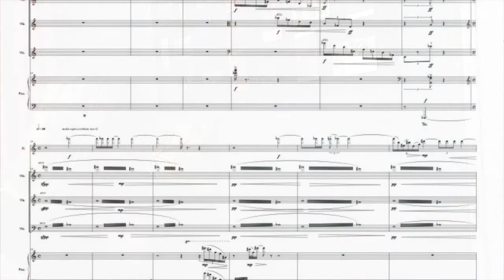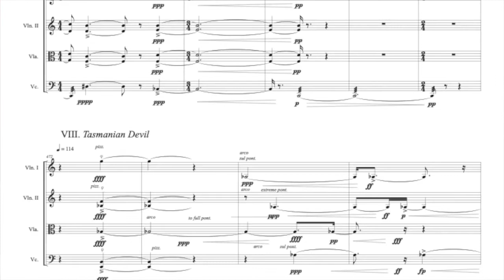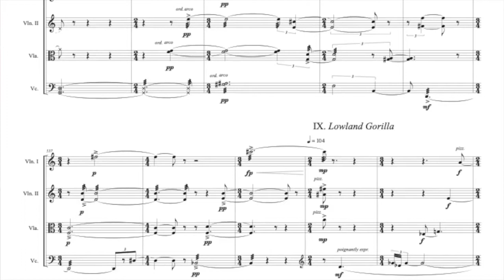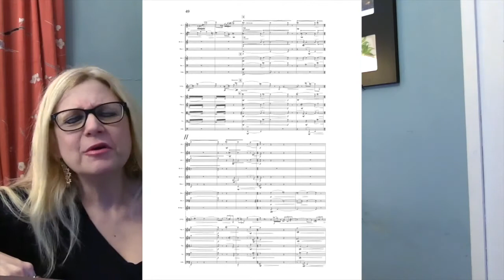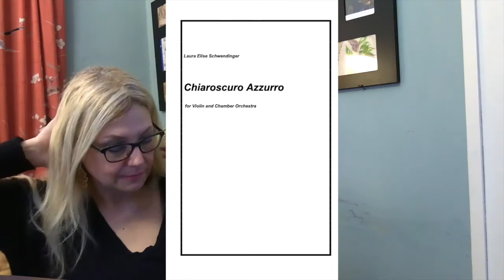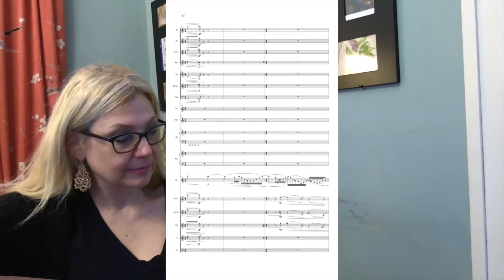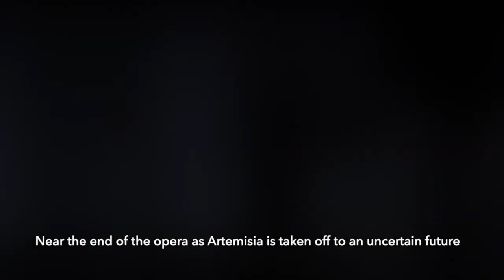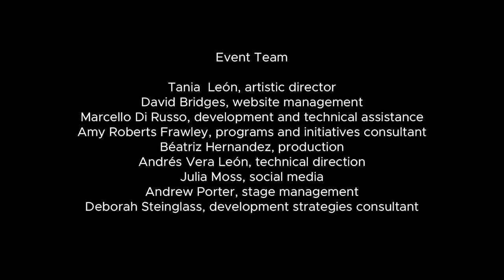Composers Now presents IMPACT Laura Schwendinger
Composers Now announces IMPACT. Each installment in this series offers a composer the opportunity to reflect on one's creativity, influences, pathways, and responsibility as a living artist in our ever-changing world. Designed for the virtual space, every session shares a composer's essential thoughts directly with you, the audience, in the safety and comfort of your own place.

These commentaries, interwoven with performance videos and other materials, articulate a creator's IMPACT.

If the stream does not automatically start at 12:00​​​​PM, please refresh your browser page.